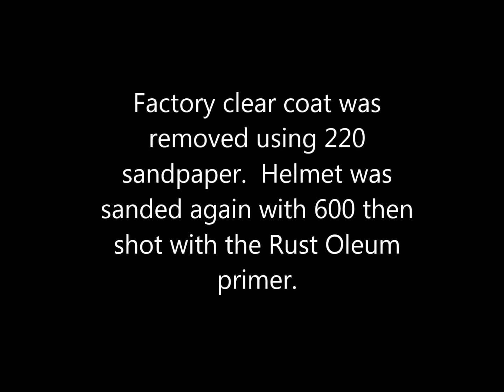Ice Hockey Goalie Helmet Paint Project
Steps to paint an ice hockey goalie helemt.